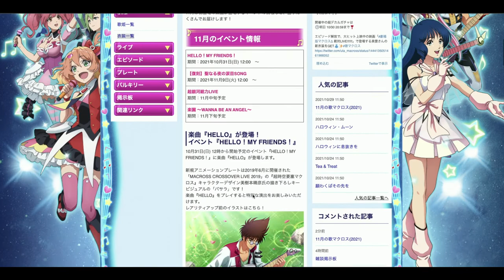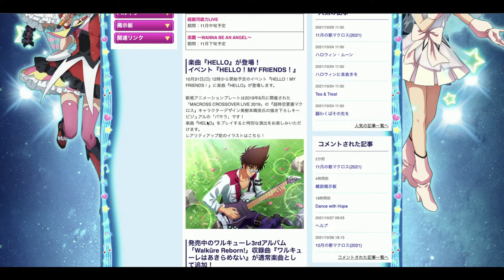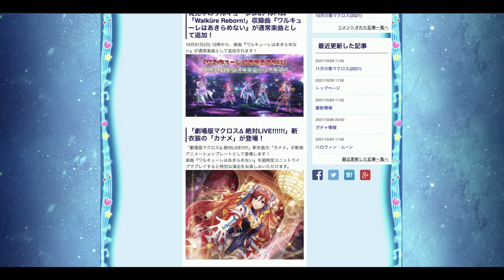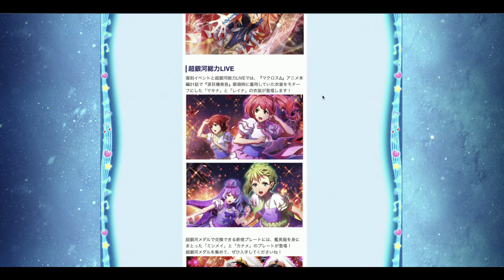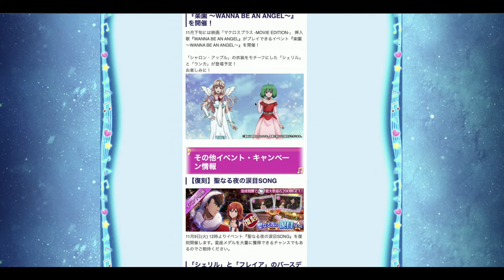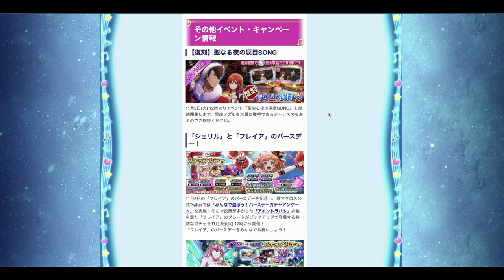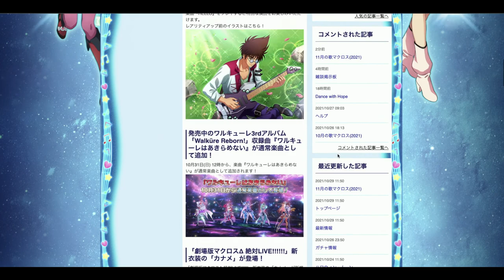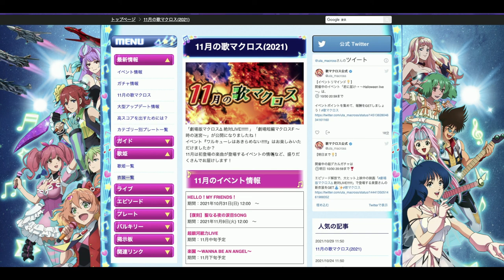【歌マクロス Updates】Macross7 & Plus fans GET HYPEEEEED!!!!🔥 (11月）